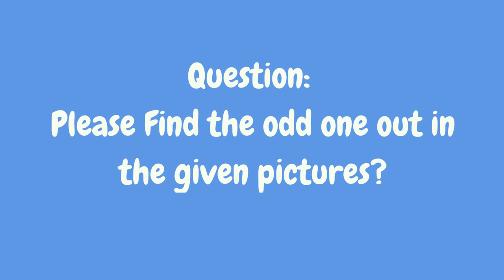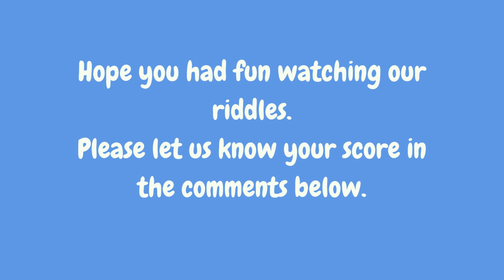Can you find the odd one out from these pictures? Picture Riddles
In this video, we discussed about  Pictures where someone have to find the odd one out. It is fun. These brain exercises can help in brain sharpening skills and improves visual thinking .

Similar Searches:
How to sharp brain
Education questions
Picture Riddles
Emoji Quiz
Find odd one out in the pictures